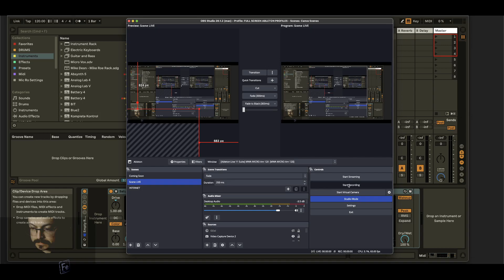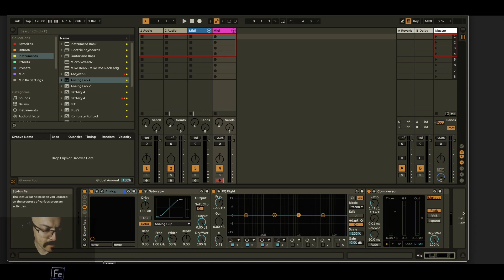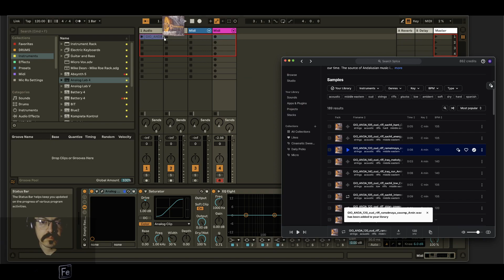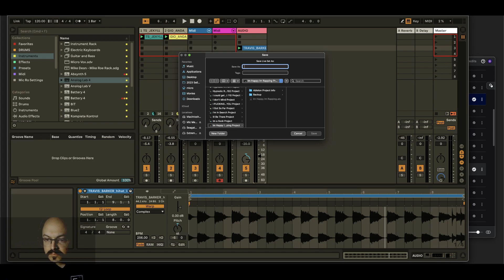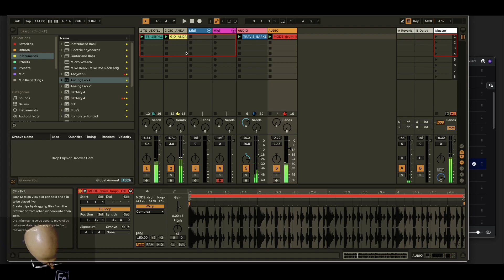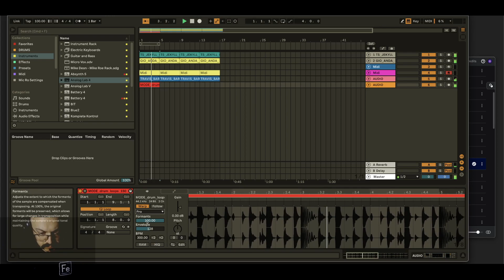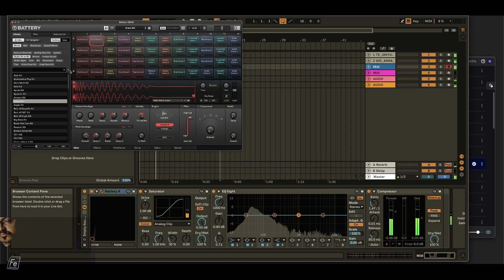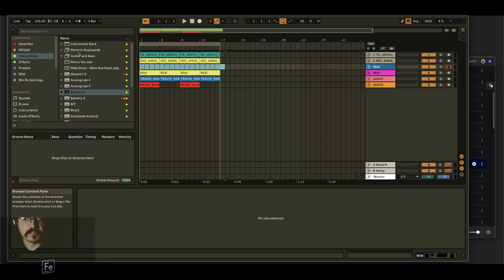micro. song writing Music Session - Ableton Live 11 speed run beat challenge